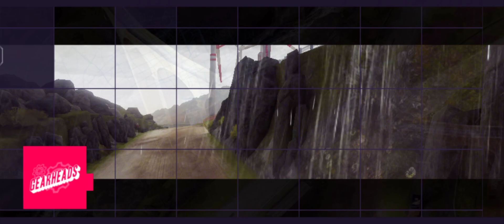*Asphalt 9 Legends || (4k UHD 60FPS)|| Limited-Time Event || Car Hunt Start: TreZor || New Gameplay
Gaming Pc Specs:

•CPU: Intel Combet Lake, Core i9 10900k 3.7GHz

•CPU Cooler: Corsair ICUE H100i RGB PRO XT

•Graphics Card: MSI GeForce RTX 3090 Gaming X TRIO 24GB GDDR6X 384-bit

•Motherboard:ASUS Z490 ROG MAXIMUS XII HERO

•RAM: HyperX Predator Black 64GB DDR4 3200MHz CL16 Quad Channel kit

•HDD: 3x WD Black 2TB SATA -lll 7200 RPM 64MB

•SSD: 1x Seagate FireCude 520 2TB

•Power Supply: Corsair AX850,80+Titanium , 850w

•Case: Asus TUF Gaming GT501

•OS: Windows 10

•Monitor: ACER Predator XB273KS (27",UHD, 144Hz, HDR 400, G-Sync)

•Mouse: Logitech G502 Hero

•Keyboard: Logitech G910 Orion Spectrum RGM

•Gaming Headseat: ASUS ROG Centurion True 7.1

•Gaming Speakers: Logitech G560 Lightsync 2.1 Black

•Microphone: HyperX QuedCast

•Streeing Wheel & Pedals: Logitech G923 TrueForce

•Controller: Xbox 360 PC Controller

•Joystick: Logitech Extreme 3D Pro

    Streaming & Capture PC Specs:

•Capturd Card: AverMedia Live Gamer 4k GC573 RGB

•CPU: Intel Kaby Lake, Core i7 7700k 4.20 GHz

•CPU Cooler: NZXT Kraken X41

•Graphics Card: MSI GeForce GTX 1080 Gaming X 8GB DDR5X 256-bit

•Motherboards: MSI Z270 Gaming Pro

•RAM: Corsair Vengeance LPX Black 32GB DDR4

•SSD: SSD Kingston A2000 1TB

•HDD: WD Black 4TB SATA-lll 7200 RPM 128MB

•Power Supply: Coarsai HXi Series HX850i

•Case: NZXT Noctis 450 Black

•OS: Windows 10

Asphalt 9: Legend Features an extensive roster of real hypercars from renowned manufactures such as Ferrari, Porche, Lamborghini, and W Moters, pick your dream ride and race across spectacular locations around the world . Leave your limits in the dust and become a legend of the Track !

THE NEXT REVOLUTION IN ARCAD RACING

Immers yourself in this hyper -realistic arcade racing game , with meticulously detailed real cars , HDR techniques and visual and cars, HDR techniques particles effects that turn every race into a real blockbuster movie .

Collect the world's most amazing speed machine, Each vehicle has been carefully selected based on its aesthetics and high performance to create the most desirable line-up of any Asphalt game to date .

CUSTOMIZATIONS AT YOUR FINGERTIPS

Use the new car editor to define the exact colour and materials for your car. You can also pick the colour of the Rims and Breaks Calipers and add Carbone parts of fully customise your rides .

          BREATHING LOCATION

Feel the thrill of gravity -defying races across 70 tracks in the most amazing real-world location . Race around giant tornoads American wilderness , avoid landslides in the Himalayas .

Charge your nitro to unless the unlimite Nitro Plus and break the sound barrier, Double -tab on the break to do a 360°at any time and take down your opponents in style .

Sart you journey in career mode by completing over 60 sessions 800 races. Become a real ashpalt legend by racing against up to 7 players in real time through the different leagues of the world Series Multiplayer Mode .